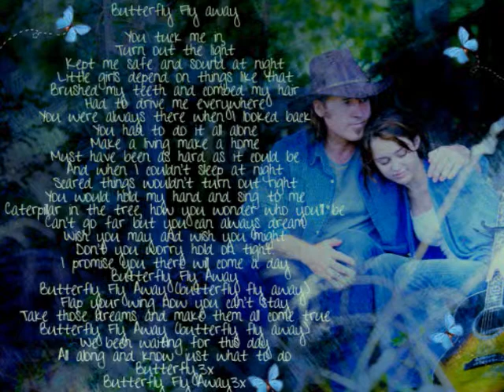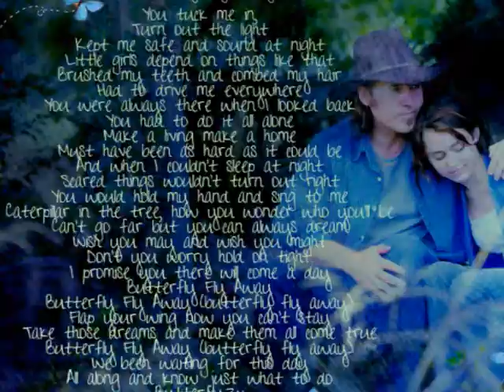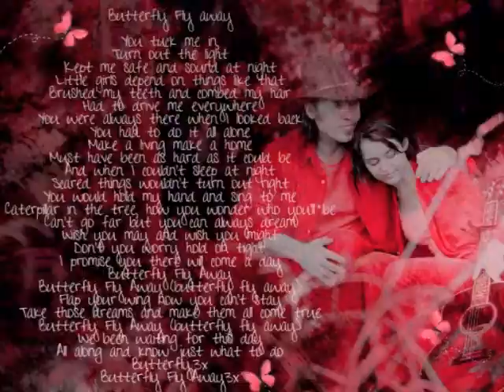Butterfly fly away-Miley Cyrus (photos)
You tucked me in, turned out the light
Kept me safe and sound at night
Little girls depend on things like that

Brushed my teeth and combed my hair
Had to drive me everywhere
You were always there when I looked back

You had to do it all alone
Make a living, make a home
Must have been as hard as it could be

And when I couldn't sleep at night
Scared things wouldn't turn out right
You would hold my hand and sing to me

Caterpillar in the tree
How you wonder who you'll be
Can't go far but you can always dream

Wish you may and wish you might
Don't you worry, hold on tight
I promise you there will come a day
Butterfly fly away

Butterfly fly away, butterfly fly away
Flap your wings now you can't stay
Take those dreams and make them all come true

We've been waiting for this day
All along and knowing just what to do
Butterfly, butterfly, butterfly, butterfly fly away

Butterfly fly away
Butterfly fly away